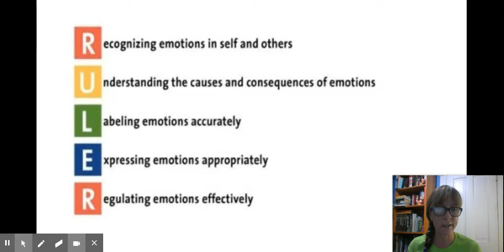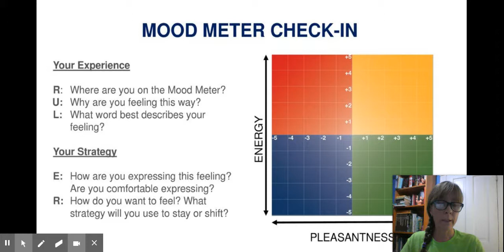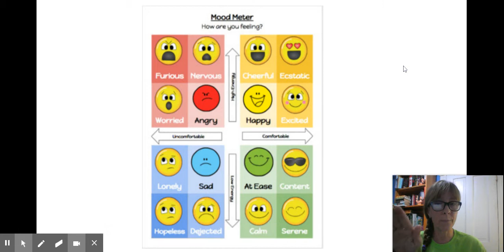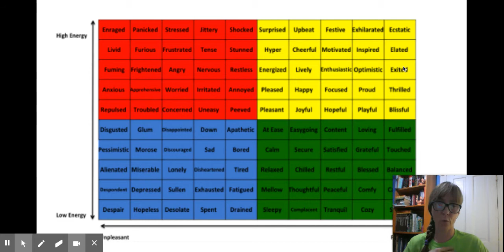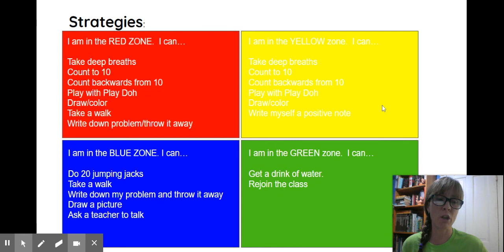RULER ZONES - Overview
An overview of the Mood Meter